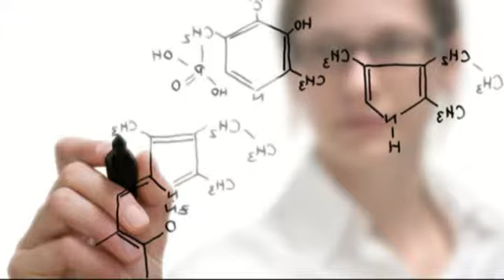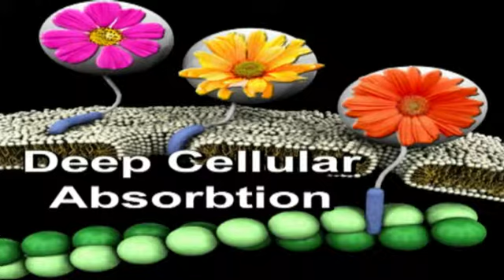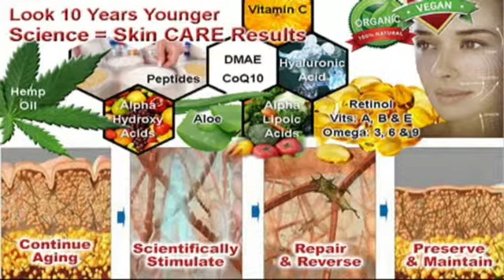Skin CARE Science